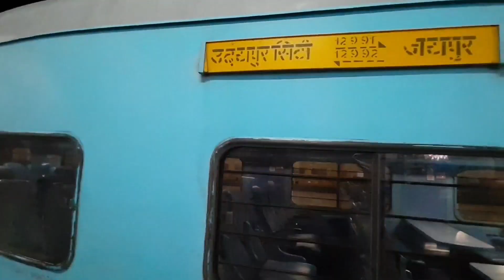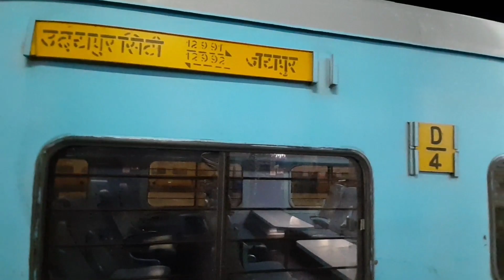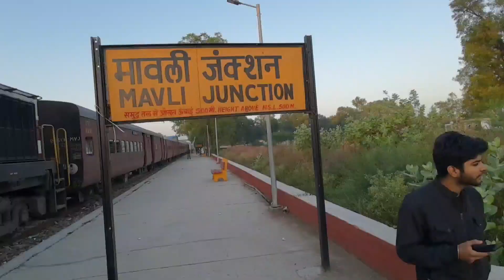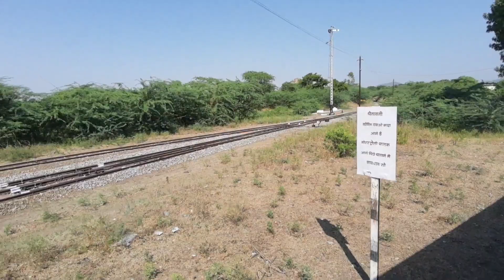मावली मारवाड़ मीटर गेज रेल ट्रेन यात्रा Mavli Marwar Meter Gauge Train Journey | खूबसूरत गोरम घाट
09696 Mavli Marwar meter gauge passenger train journey
beautiful view khamlighat railway station goram Ghat railway station
mavli railway station Nathdwara railway station kankroli railway station charbhuja railway station khamali Ghat railway station goram Ghat railway station phulad railway station marwar railway station
Marwar mavali meter gauge passenger train journey

मावली मारवाड़ मीटर गेज पैसेंजर रेल यात्रा
खूबसूरत गोरम घाट रेलवे स्टेशन और खामलीघाट रेलवे स्टेशन
मावली रेलवे स्टेशन नाथद्वारा रेलवे स्टेशन कांकरोली रेलवे स्टेशन चारभुजा रेलवे स्टेशन कामलीघाट रेलवे स्टेशन गोरम घाट रेलवे स्टेशन फुलाद रेलवे स्टेशन मारवाड़ रेलवे स्टेशन
मारवाड़ मावली मीटर गेज पैसेंजर रेल यात्रा

12991 Udaipur city Jaipur intercity Express train journey
Udaipur to mavali train journey
उदयपुर सिटी जयपुर इंटरसिटी एक्सप्रेस रेल यात्रा
उदयपुर से मावली कैसे जाएं
Udaipur city to Marwar rail journey
Udaipur city Jaipur intercity Express link mavali junction & mavali to Marwar meter gauge passenger train journey

spacial thanks
Use music - promotional background music

19704 असारवा अहमदाबाद उदयपुर पहली ब्रॉड गेज रेल चालू Asarva Ahmedabad Udaipur train journey

Udaipur Ahmedabad train journey उदयपुर अहमदाबाद असारवा रेल यात्रा